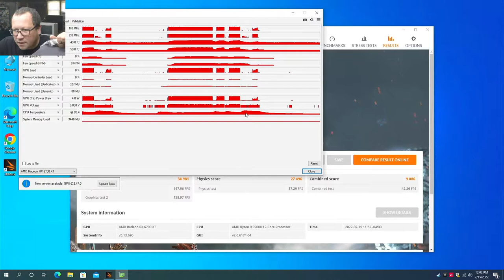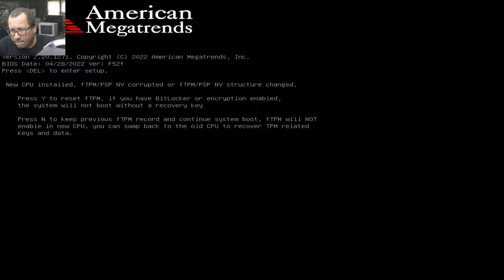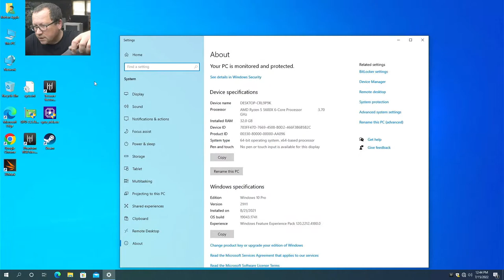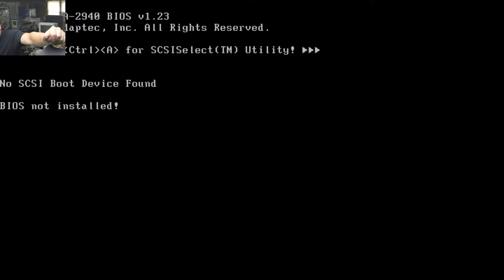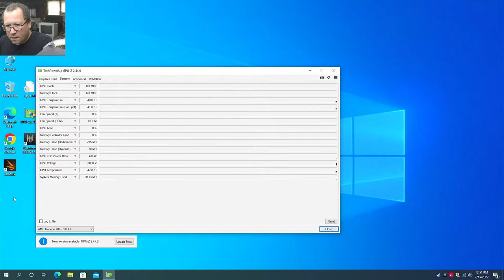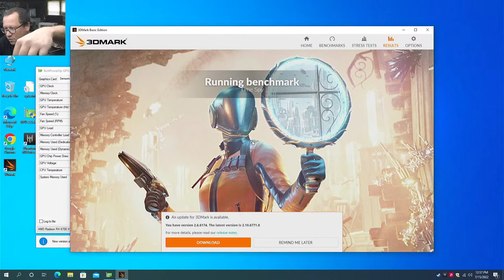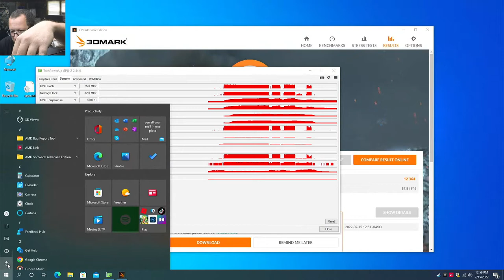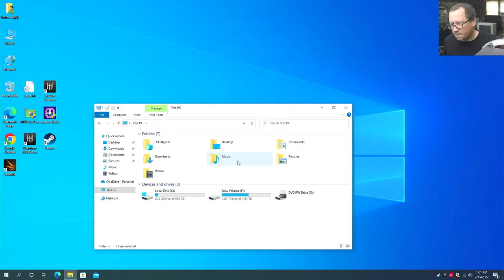Rebuilding my "Rotten Apple" gaming PC (modern PC in a modded G4 case)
My gaming PC has undergone a lot of revisions over the years, but since 2008 I have used the same Apple Sawtooth G4 case that someone painted black and green. I've modded the case to accept standard microATX motherboards.  It has been disassembled for a little over a month and it's time to rebuild it and update it with a Ryzen 5600x. I'll talk about how the mod was done and some of the special features of the system as I rebuild it.